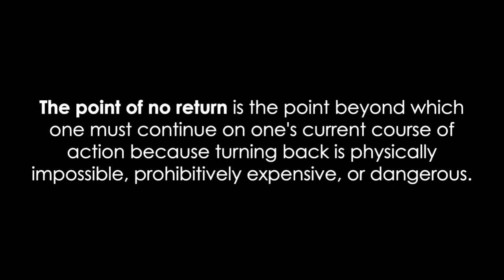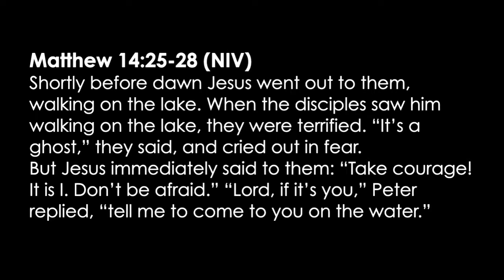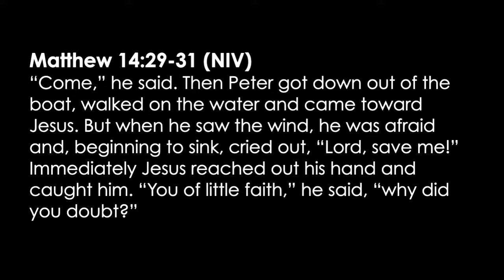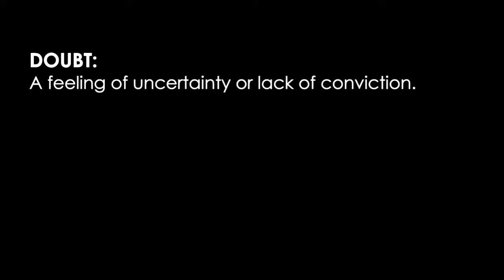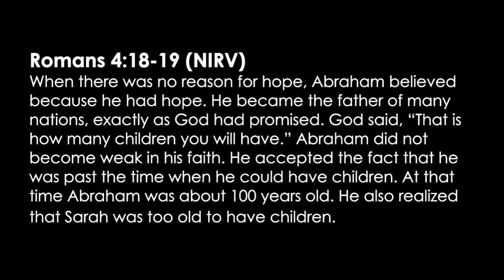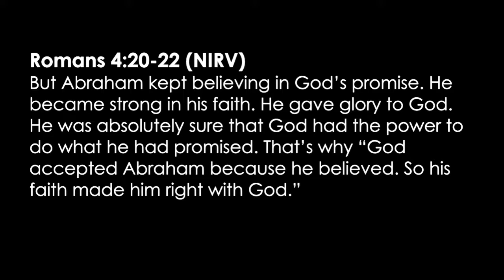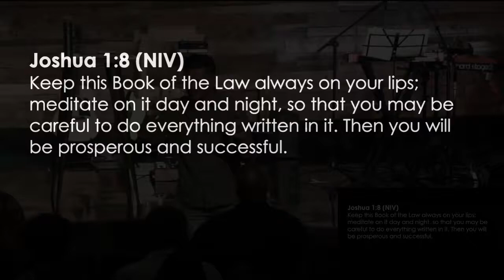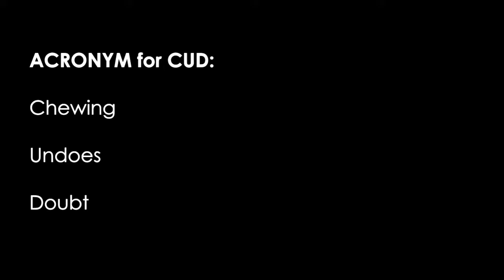No Doubt 11.26.17